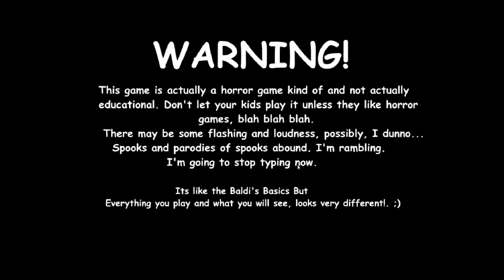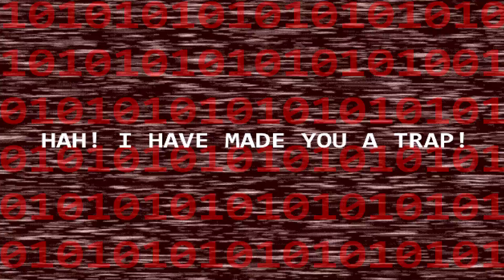Baldi's Basics XP Free Exclusive Edition.